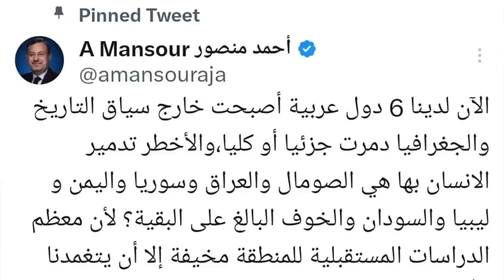LAYAABKAAN KUSOO ARKAY CALEEMA SAARKII BOQORKA INGRIISKA! LONDON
LAYAABKAAN KUSOO ARKAY CALEEMA SAARKII BOQORKA INGRIISKA!

FOLLOW DULMI DIID CHANNEL FOR RELIGIOUS TEACHINGS, REACTION VIDEOS, SOMALI PUBLIC FIGURE INTERVIEWS, THE LATEST NEWS AROUND THE WORLD,  DIFFERENT STORIES, PRAYERS AND THE EMPOWERMENT OF SOMALI YOUTH

HADAAD DOONEYSO INAAD SHEEKHA LA HADASHO JOINKA KORE KU DHUFO KUNA SOO BIIR HALKAASAAD NUMBERKIISA KA HELEYSAA

WIXII TALLO IYO TUSAALE AHNA NOOGUSOO DIR

MAHADSANID.